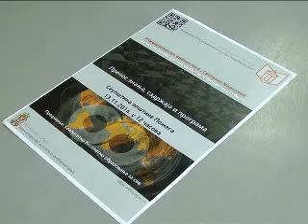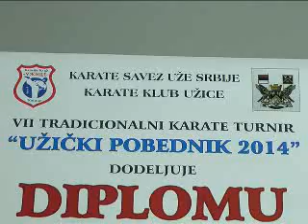Dnevnik 12 11 2014